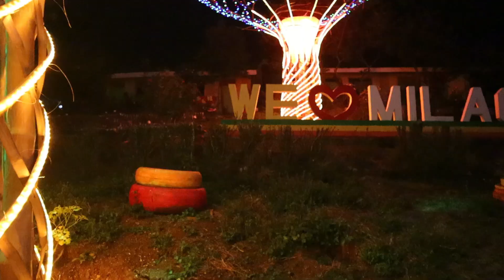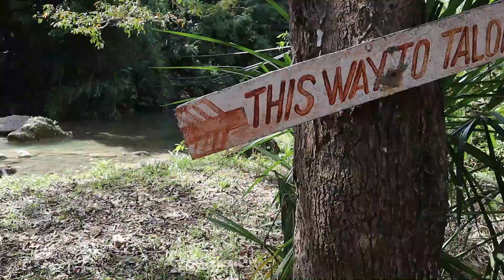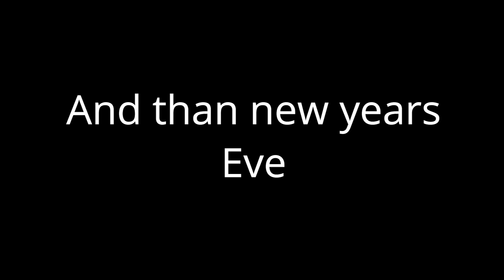Lonely waterfall in the jungle for our anniversary and a delicious lobster dinner + New Year's Eve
Celebrate your wedding anniversary, celebrate New Year's Eve all here in the tropics. More precisely, in Bulalacao in Oriental Mindoro in the Philippines. This is our new home since we emigrated from Germany to the south. Despite the high session in our hotel and café, we had some time for ourselves. First we went on an excursion to one of the waterfalls in Bulalacao's surroundings. First you drive a while into the jungle and then walk a short distance until you reach the lonely waterfall. There are small huts that you can rent for picnics or barbecues. The water is just great and it's really fun to swim there, it's just the ideal way to cool off. And because it's so remote, not many people come. So you can really be there in peace.

Afterwards we had a very tasty meal with the German and Filipino family. Almost like 5 years ago when we got married in the Philippines. And to celebrate the day, we had noodles, rice, ribs and chicken wings, as well as really delicious lobsters (lobster) direct from the neighbouring town and coconut crab as a gift. The palm thief or coconut prawn is something very special and is very expensive because it is difficult to breed. It tastes all the better for it and gave us a lot of pleasure.

For New Year's Eve, a few days later, there was also a lot to eat. Alyssa roasted a chicken and there were lots of other delicious things. So that both the Germans and the Filipinos felt good. That means there were potatoes and rice hahaha.
Unfortunately, I was very sick and New Year's Eve was not nice here. It's pretty much the worst New Year's Eve I've ever experienced. Being sick and then the primitive but ultra loud and dangerous guns on the street all the time. It makes your ears hurt and it doesn't have to be that way. Next year we'll do it differently and celebrate in the resort, where you don't have all the ... they think they have to ruin their ears. Well, you learn from your mistakes.

Feel free to write Erik directly on Instagram or on Telegram